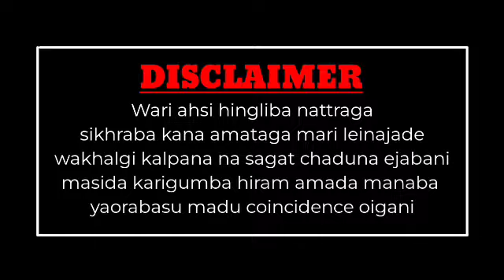Thamoi Mihul || Ep1 By Abenao Chanu || Vocali - Linthoi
MM STORY COLLECTION TEAM PRESENTS

Story   - Thamoi Mihul
Writer - Abenao Chanu
Vocali -  Linthoi

Video editor - Mala
Music editor - Yaikhomba